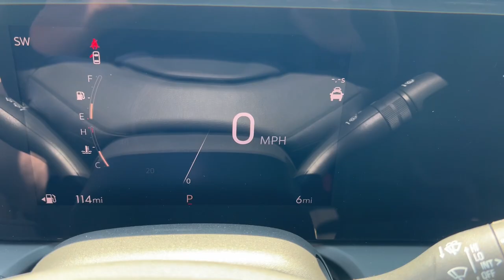2024 Buick Encore_GX Sport Touring Naperville, Plainfield, Aurora, Oswego, Chicago IL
New 2024 Buick Encore_GX Sport Touring available at Woody Buick located in 1585 W Ogden Ave, Naperville, IL, 60540.
Stock#: B7796 - VIN#: KL4AMDSL9RB193493

You're gonna love the  2024  BUICK Encore GX. The Buick Encore: The sleek, small luxury SUV that meshes efficiency, power, and handling with technology that keeps you safe and connected. These are just some of the great options this vehicle comes with: Heated Steering Wheel
, Apple Carplay®/Android Auto®, Wireless Apple Carplay®/Android Auto®, Heated Driver Seat, Keyless Entry, Premium Sound System, Back-Up Camera, Remote Engine Start, Heated Mirrors, Satellite Radio. Rediscover how much fun driving can be in the feature-rich Encore. Stop in to drive it today.